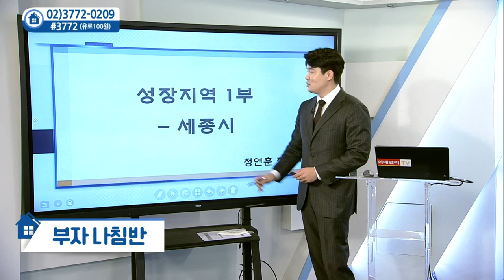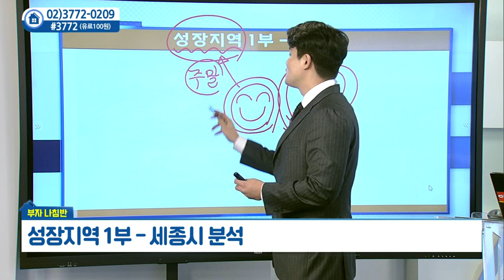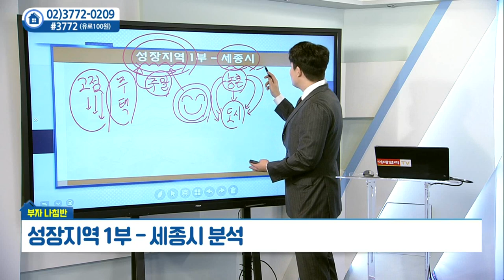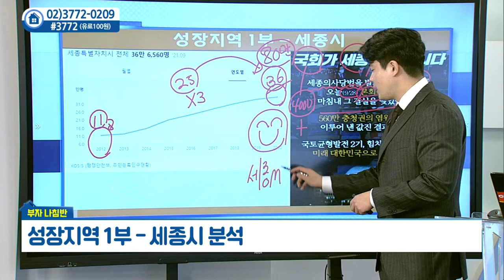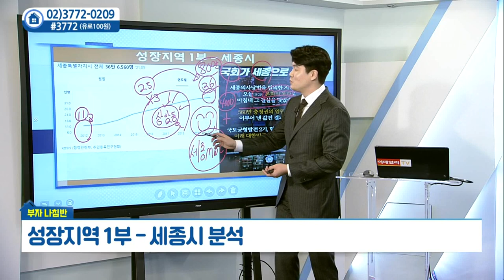세종시 - 성장 지역 (1)_정연훈의 부자나침반 (20211105)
세종시 - 성장 지역 (1)